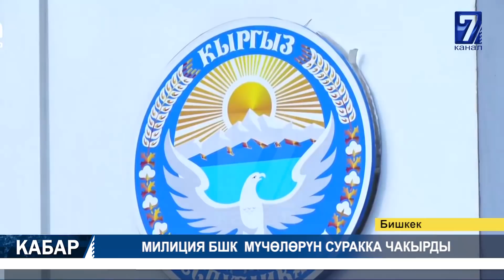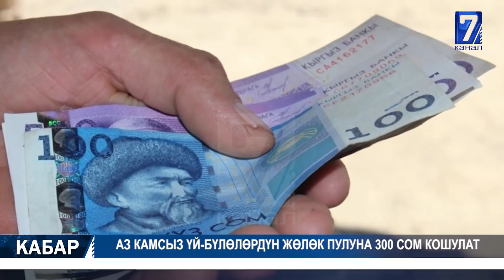ЧЕКТӨӨЛӨР КҮЧӨТҮЛДҮ // ЖУМУШЧУЛАР НААРАЗЫЛЫККА ЧЫКТЫ 22.10.2020 ТҮШКҮ КАБАР 12:00